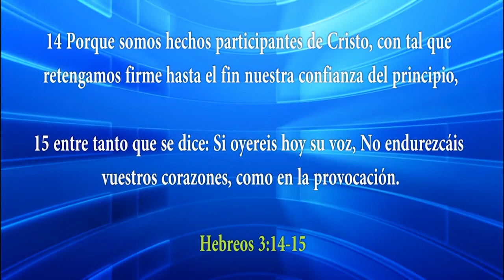HNO. PUERTAS | EXPULSANDO A LOS ENEMIGOS | LOS MATUTINOS | 220115 | LUZ TV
Debemos hacer limpieza de lo que Dios no le agrada.

explicación de:
Josué 11.13